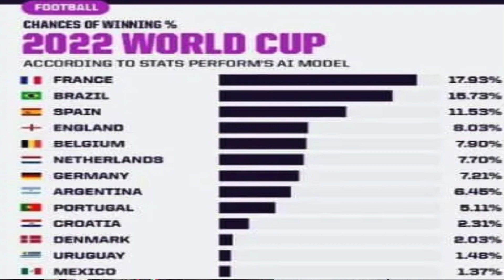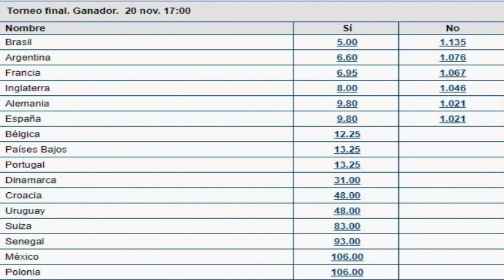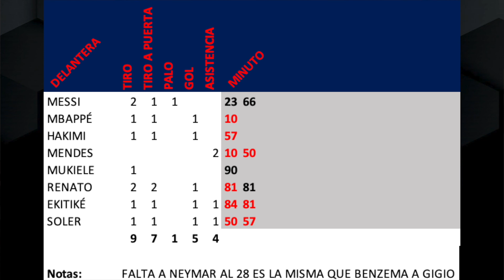🚨MESSI A NADA DE RENOVAR ► ESTE EQUIPO SERÁ CAMPEÓN DEL MUNDO►PSG VS AUXERRE ►LIGUE 1 j 15► ANÁLISIS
MESSI FELIZ EN PSG QUIERE QUEDARSE! - EL CAMPEÓN DEL MUNDO JUEGA EN EL PSG🔥 - KIMPEMBE SE QUEDA SIN MUNDIAL 😖